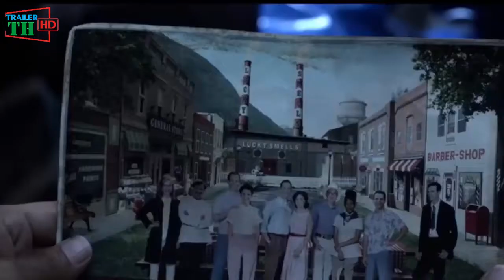A Series of Unfortunate Events Official Trailer 2017 TH HD